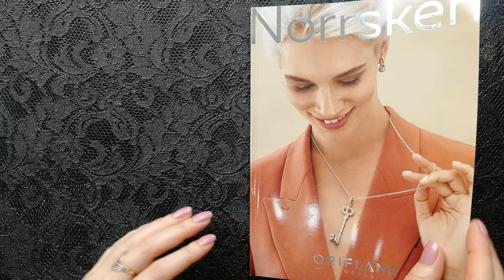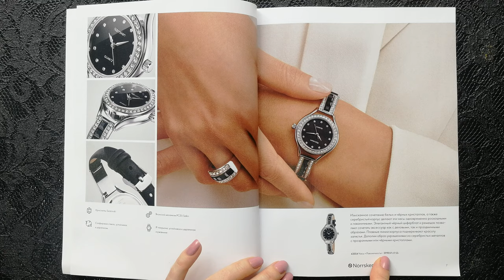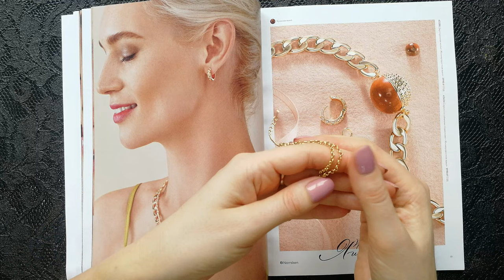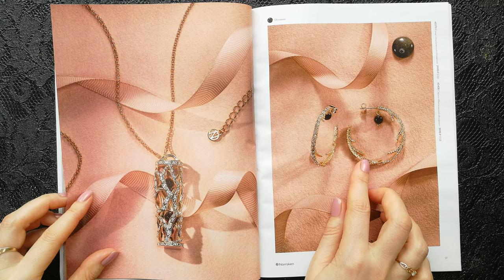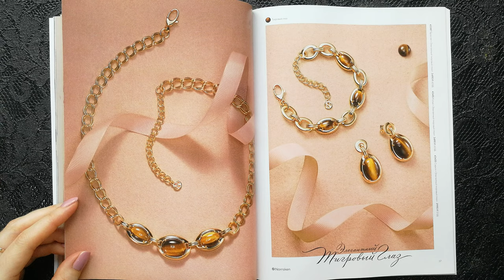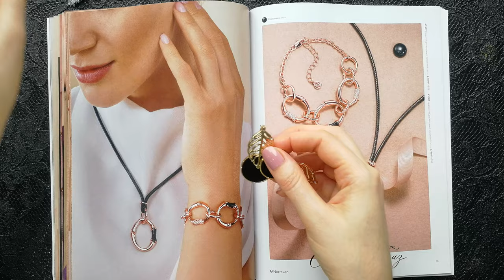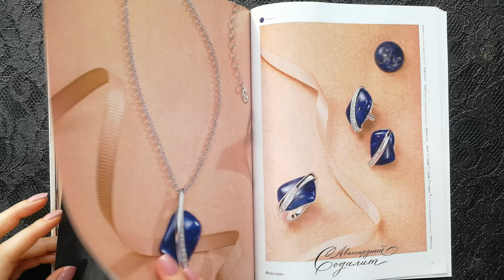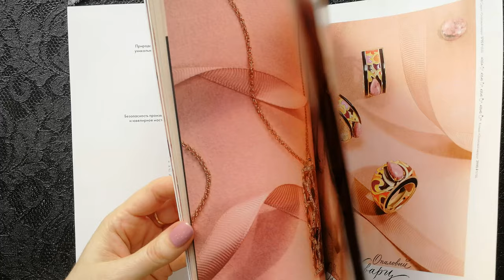ОБЗОР КАТАЛОГА КОЛЛЕКЦИИ Ювелирной Бижутерии И АКСЕССУАРОВ Norrsken Oriflame Осень Зима 2020/21 | 4K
Листаем вместе обновленный каталог новой коллекции ювелирной бижутерии и аксессуаров Norrsken Oriflame Осень-Зима 2020/2021.
Предложение действует с 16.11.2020 по 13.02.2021.
Мини-каталог ювелирной бижутерии Norrsken RU (код 514760)